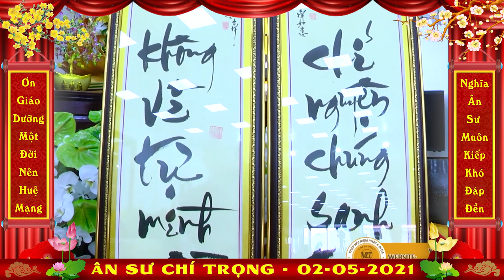Bài Hát Thương Sư Phụ - Mừng Ngày Khánh Tuế 02 - 05 - 2021